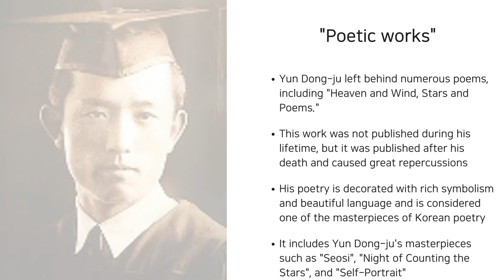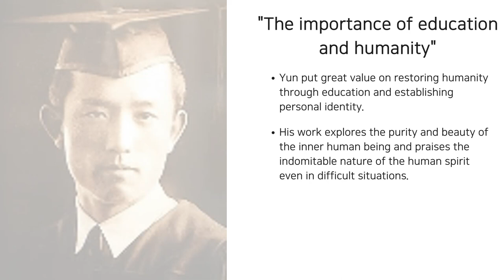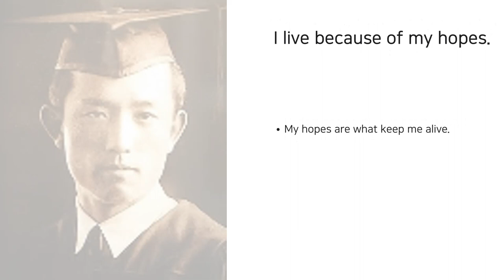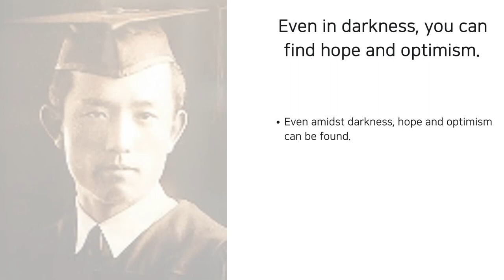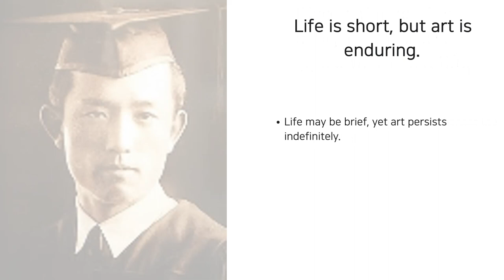The great man who made Korea shine / Yun Dong-ju : Overview and Quotes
The great man who made Korea shine / Yun Dong-ju  : a poet who represents the history of modern Korean poetry

Please understand that these are not accurate quotations based on historical records, but rather representative expressions that reflect his spirit and philosophy.